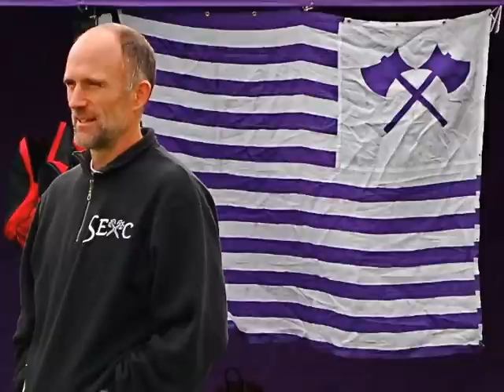South Eugene XC 09 End of Season Video Intro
Intro section for the 2009 South Eugene Cross Country end of season video. Music: "Smoke and Mirrors" by RJD2 and "L" by Mario Gaddini. Photos and Video contribution: Turner Maxwell, Brian Leeson, Ken Schindler, and Gino Gaddini. Video Editing: Ken Schindler and Gino Gaddini.